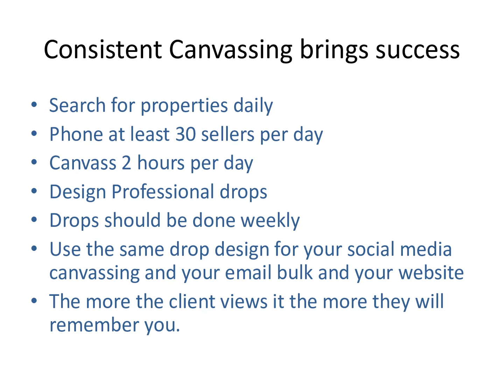Module 5 Canvassing